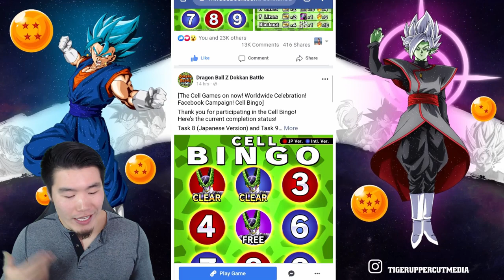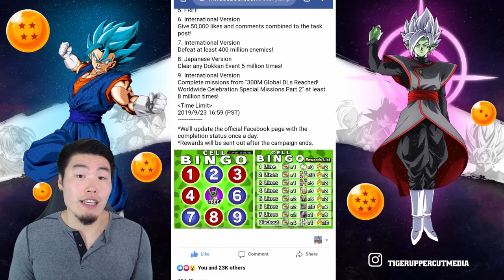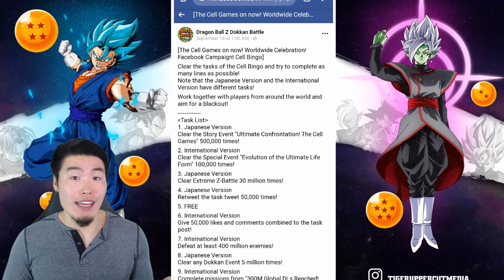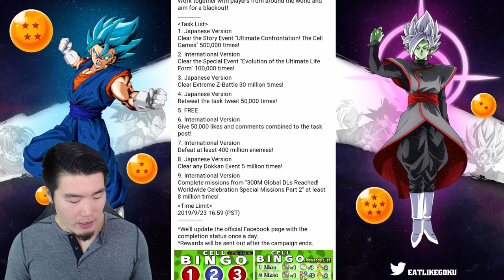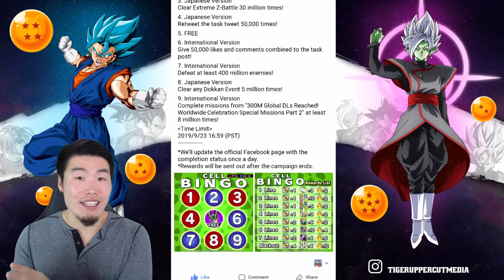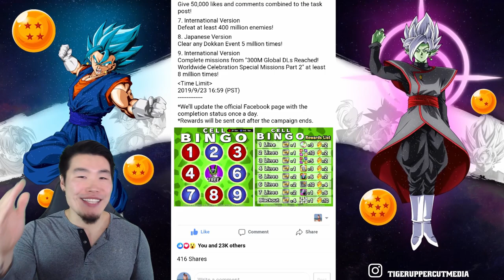WE'RE IN THE ENDGAME! Cell Raid Boss & Cell Bingo UPDATE | Dragon Ball Z Dokkan Battle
Let's keep pushing guys! There are tons of stones on the line!